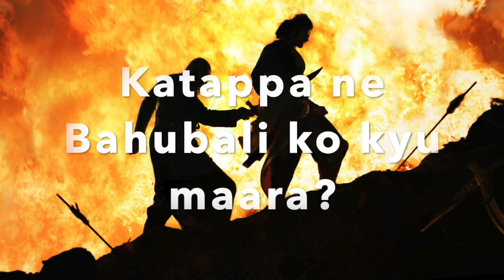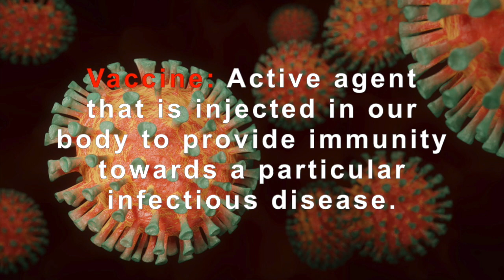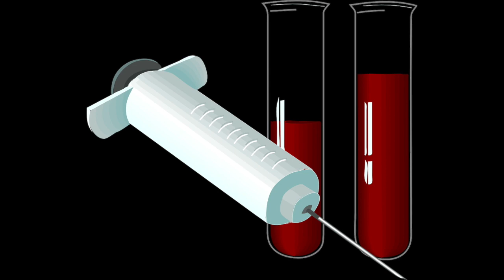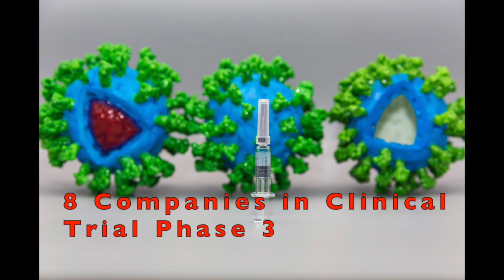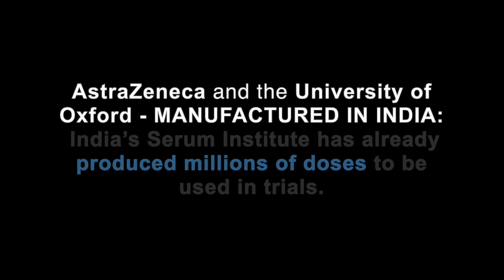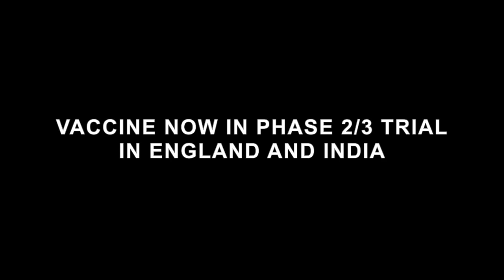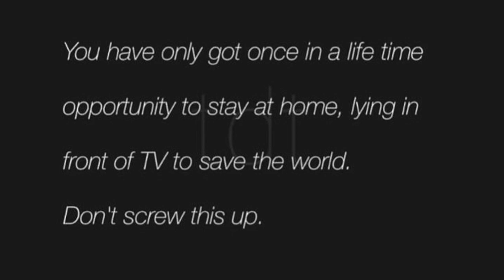Hindi | COVID-19 Vaccine development basics and update | Scientist and Virologist point of view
As a Scientist, I was being asked a lot of questions about COVID-19 (Coronavirus vaccine), so I thought of making this basic video. Hope this will clear some of your doubts. Take care and stay safe! :)